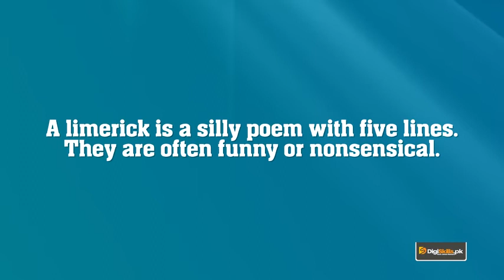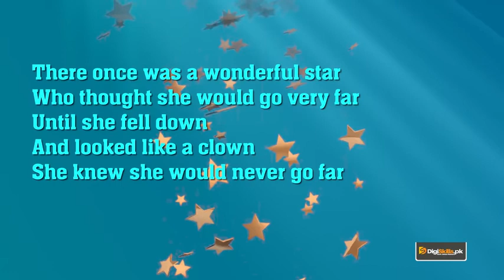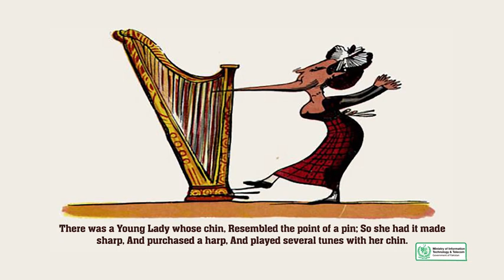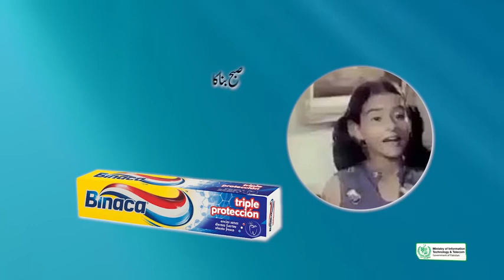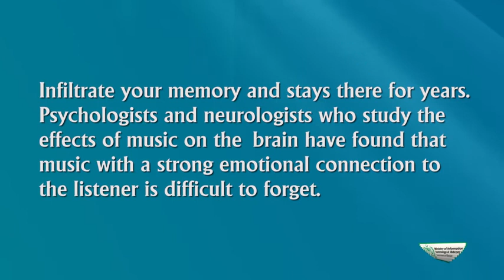Topic 22 Writing Fiction Limericks & Jingles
How to write Jingles